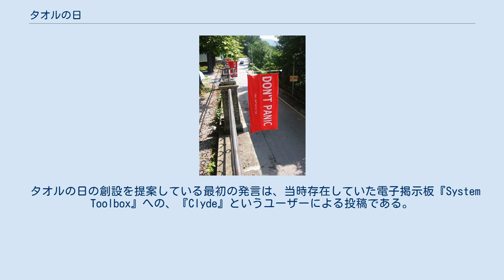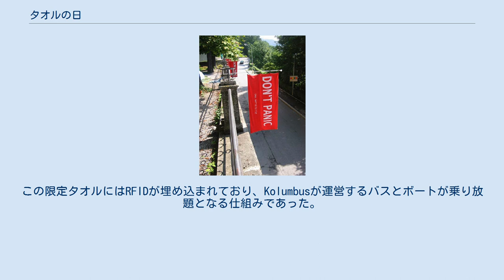タオルの日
タオルの日の様子。
アダムズが『銀河ヒッチハイク・ガイド』を思いついたとされるオーストリアのインスブルックにて（2005年） タオルの日とは、イギリスのSF作家、ダグラス・アダムズに関する記念日である。
毎年5月25日。
 タオルの日には、アダムズのファンは彼の代表作『銀河ヒッチハイク・ガイド』の登場人物を模してタオルを持ち歩き、アダムズとその作品への感謝を表明する。
この運動は、2001年5月11日にアダムズが逝去した際、2週間に渡り行われたことに端を発する。
 『銀河ヒッチハイク・ガイド』の第3章には、「星間ヒッチハイカーにとってタオルとは、持ち歩いてこれほどとてつもなく役に立つものはほかにないというほどお役立ちなもの」という記述がある。
 タオルの日の創設を提案している最初の発言は、当時存在していた電子掲示板『System Toolbox』への、『Clyde』というユーザーによる投稿である。
 クリス・キャンベルとその友人は、タオルの日を広く知らしめ、人々にタオルの携帯を喚起するためのウェブサイト、towelday.orgを創設している。
タオルの日は多くのファンの知るところとなった。
ファンは、自分がタオルを持った写真をtowelday.orgに送った。
towelday.orgは、ファンによるこうした写真をまとめ、特集した。
 タオルの日は、ノルウェー放送協会や、ロサンゼルスのナショナル・パブリック・ラジオ など、世界中の複数のマスメディアで取り上げられた。
2013年、ノルウェーの公共交通会社Kolumbusがタオルの日にちなんだ限定タオルの販売を行った。
この限定タオルにはRFIDが埋め込まれており、Kolumbusが運営するバスとボートが乗り放題となる仕組みであった。